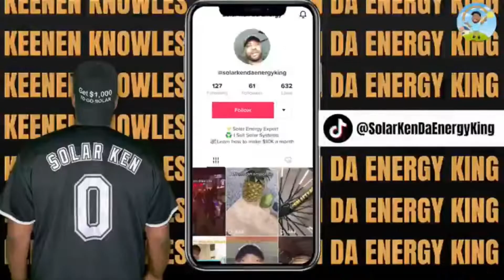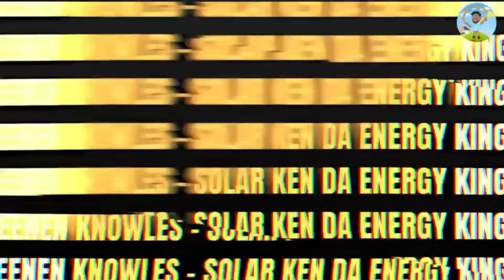Best Solar Buyback Plans In Houston Texas | Best Solar Buyback Plans In Dallas Texas | Update 2022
This video was created to educate homeowners about the options they have to switch to solar energy with the right utility company that will buy back power from them in Texas.  Texas is one of the only States that is deregulated which means you are allowed to pick whatever utility company makes sense for you and your home.

Best Solar Buyback Plans in Texas for 2022 (Net Metering)
Which plans to choose from in 2022?

(Third Option)
• MP2 Energy Solar Buyback
1. Solar Buyback Rate - Buyback at the real-time settlement point price of energy at the time you generated excess power, i.e. wholesale power price.
2. Unlimited buyback. Credits roll month over month. No cash-out option.
3. Renewable Percentage - Any power you purchase is 100% backed by RECs.
4. Early Termination Fee - $149 flat fee

(Second Option)
• Chariot Energy Rise Solar
1. Buyback at the same energy rate you pay.
2. Unlimited buyback. Credits roll month over month. No cash-out option.
3. Renewable Percentage - Any power you purchase is 100% backed by RECs.
4. $15 per month remaining in the contract

(First Option) Best Company
• Rhythm Simply Solar Buyback
1. Buyback at the same energy rate you pay.
2. Unlimited buyback. Credits roll month over month. No cash-out option.
3. Renewable Percentage - Any power you purchase is 100% backed by RECs.
4. $10 per month remaining in the contract

WHO I AM:

I'm Keenen, aka Solar Ken Da Energy King, a Solar Energy Design & Marketing specialist living in Houston, Texas. I  create custom solar designs & layouts for homeowners considering switching their home to a cleaner version of energy. Also, I make videos around marketing, productivity, and optimization of your solar design creation process.

GET IN TOUCH:

I’d love to hear from you if you feel like chatting! 🥰

It's just one more way to support me and my channel.

If you have any solar needs or related questions?

🏆 Useful Resource Guides for homeowners looking to see if solar works for them 🏆

Keenen Knowles, aka Solar Ken Da Energy King,  is Top solar industry advocator & influencer for the renewable energy community. He is a solar dealer who's been in the solar industry for 5+ years under Titan Solar Power which is one of the largest & fastest growing residential installers in the United States. He specializes in designing solar systems for new homeowners looking to eliminate their electricity costs & while reducing their carbon footprint on this planet.  His mission is to educate as many homeowners on the opportunity that will reduce their electricity cost with a more sustainable form of energy provided to us by our sun.  He offers his time and energy to anyone looking to make a change in the world.  His morals, passion, and love for helping others make a positive impact on the renewable energy space which is unmatched. Let's make the world green again!